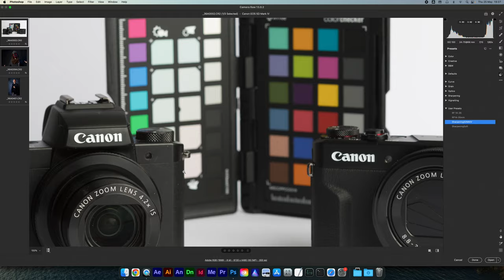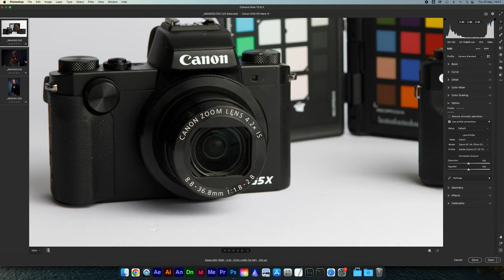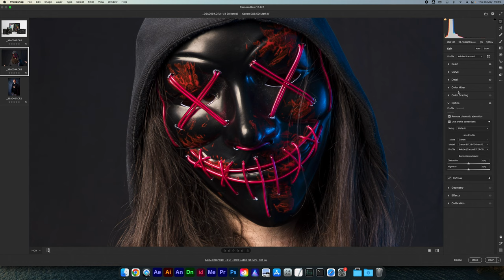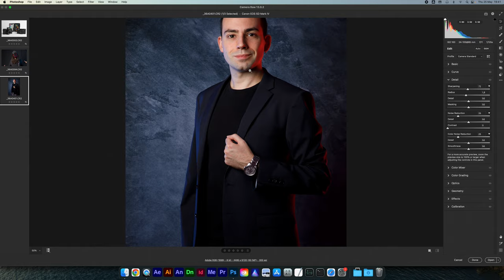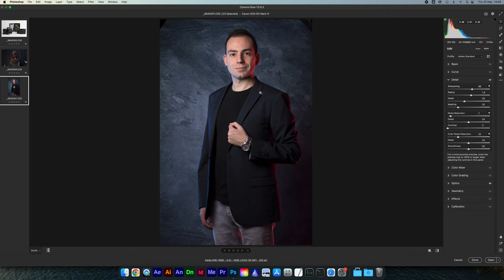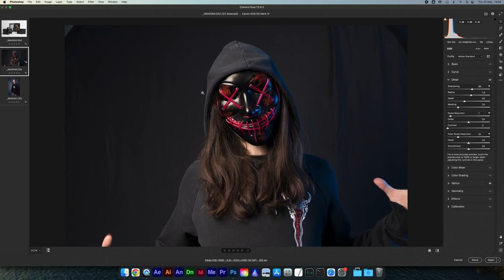Come si usa CANON 5D Mark IV e come usare preset Lightroom e Photoshop per EOS 5D IV per foto nitide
Scopri tutti i segreti per ottenere foto nitide e di alta qualità nel nostro entusiasmante video "Come si usa CANON 5D Mark IV e come usare preset Lightroom e Photoshop per EOS 5D IV per foto nitide". Se desideri migliorare la nitidezza delle tue foto, sei nel posto giusto! Ti mostreremo come utilizzare al meglio la potente fotocamera Canon 5D Mark IV per catturare immagini incredibilmente nitide.

Inoltre, ti sveleremo un segreto: un preset gratuito che potrai scaricare per Lightroom e Photoshop. Questo preset è stato appositamente progettato per la Canon 5D Mark IV e ti aiuterà a ottimizzare le tue foto, donando loro un aspetto ancora più nitido e professionale. Affrontando anche il tema dei file RAW, ti spiegheremo l'importanza dello sviluppo digitale per ottenere risultati ottimali. Ti forniremo consigli utili su come gestire e ottimizzare i file RAW, sfruttando al massimo il potenziale della tua fotocamera. E se ti stai chiedendo se scattare in JPEG sia un'alternativa valida, scoprirai perché lo sviluppo digitale dei file RAW offre vantaggi significativi in termini di flessibilità e qualità dell'immagine.

Quindi, se vuoi scoprire come rendere le tue foto nitide e professionali utilizzando la Canon 5D Mark IV e un preset gratuito per Lightroom e Photoshop, non perdere questo video emozionante e ricco di informazioni. Scarica il preset, prepara la tua Canon 5D Mark IV e goditi la meraviglia di foto nitide e straordinarie!

Se sei alle prime armi con la tua Canon 5D Mark IV e ti chiedi come fare foto straordinarie con questa potente fotocamera, sei nel posto giusto! Nel nostro video "Come usare CANON 5D Mark IV e come fare foto con Canon 5D IV", ti guideremo passo dopo passo nell'utilizzo di questa meravigliosa macchina fotografica. Imparerai tutte le funzionalità chiave e le impostazioni necessarie per scattare foto spettacolari con la Canon 5D Mark IV. Inoltre, ti sveleremo come utilizzare preset gratuiti sia in Lightroom che in Photoshop per ottimizzare le tue immagini e ottenere risultati ancora più nitidi.

Se hai avuto difficoltà a utilizzare la tua Canon 5D Mark IV in passato o hai bisogno di aiuto per sfruttarne appieno il potenziale, non preoccuparti! Nel nostro video, ti forniremo consigli pratici e trucchi per superare eventuali sfide e iniziare a catturare foto straordinarie. Affronteremo anche confronti interessanti come Canon 5D Mark IV vs Mark II, Canon 5D Mark IV vs Mark III e persino Canon 5D Mark IV vs EOS R5 e R6, in modo da comprendere le differenze e le potenzialità di ciascun modello.

Inoltre, ti presenteremo una selezione di preset gratuiti per Lightroom e Photoshop, che ti permetteranno di ottenere risultati sorprendenti con un solo clic. Quindi, se desideri sfruttare al massimo la tua Canon 5D Mark IV, imparare come utilizzare i preset in Lightroom e Photoshop e acquisire le competenze necessarie per scattare foto nitide e di qualità, non perderti questo video entusiasmante e istruttivo. Scoprirai un nuovo mondo di possibilità fotografiche e trasformerai le tue immagini in capolavori indimenticabili.

Video girato con Canon EOS R7

IN PARTICOLARE:
🏡 Foto di interni, foto real estate e architettura
🏭 Fotografia industriale